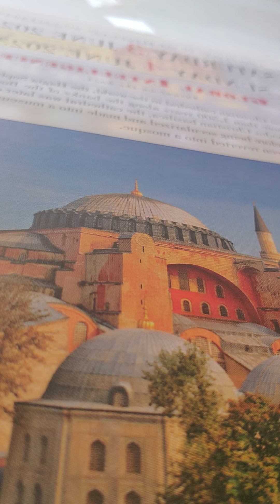revelation 18:9-19 kjv